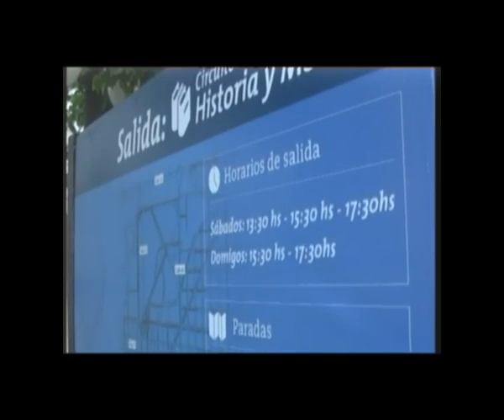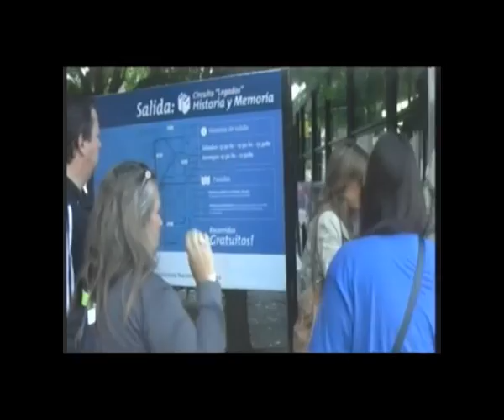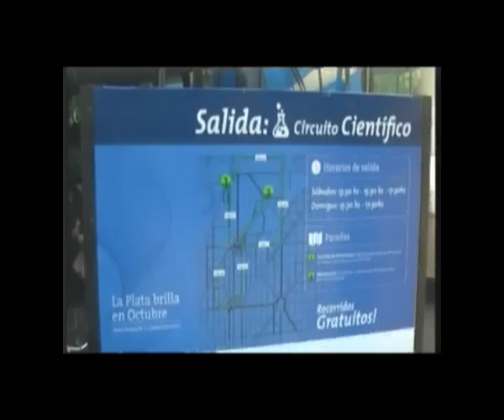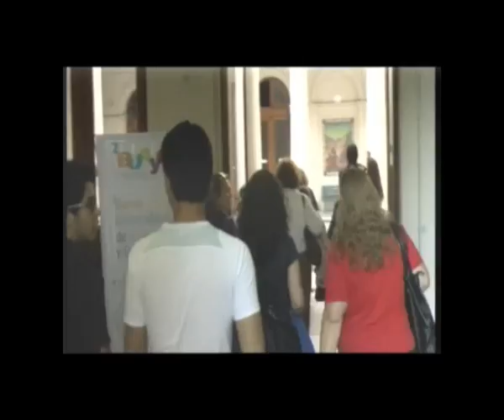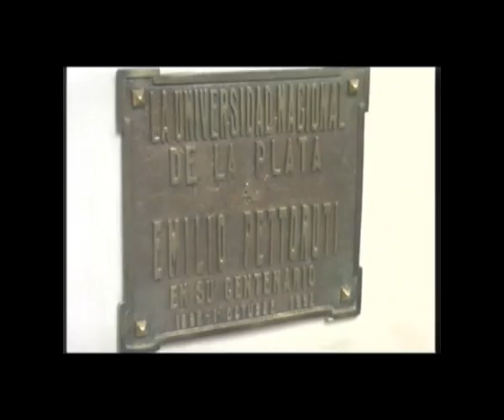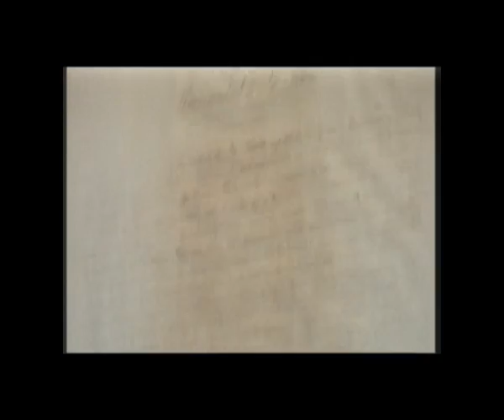Circuitos del Conocimiento UNLP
Los "Circuitos del Conocimiento" coparon la ciudad. Cientos de platenses recorrieron museos y edificios emblemáticos de la UNLP